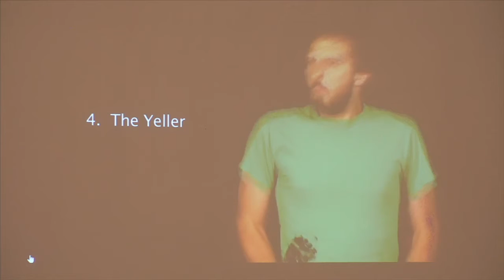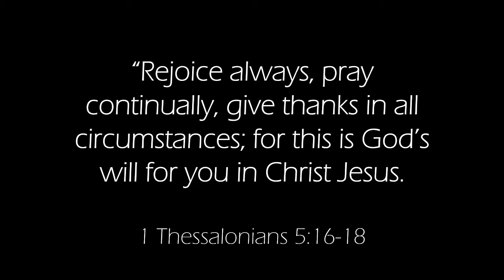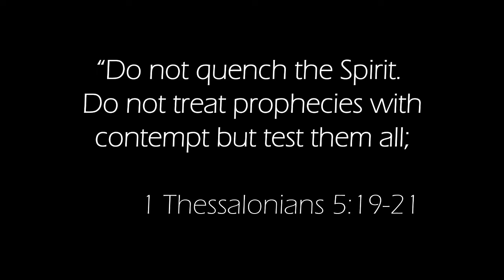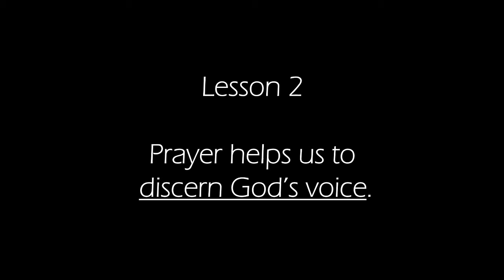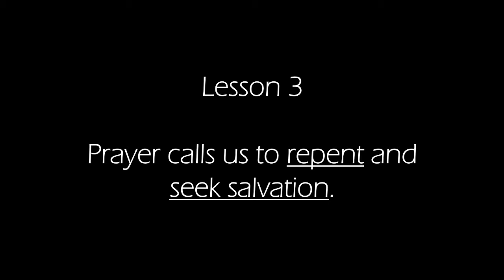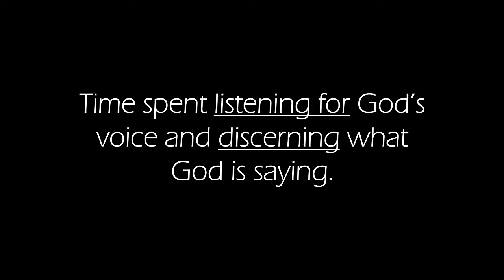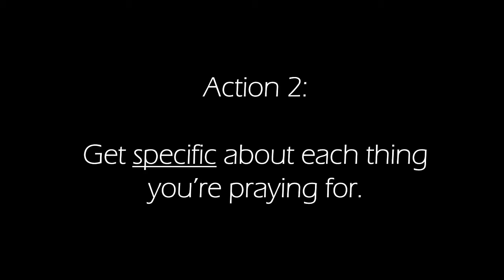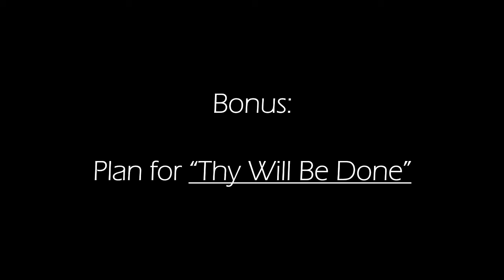March 28 Recording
Recording of March 28th sermon in .mkv format